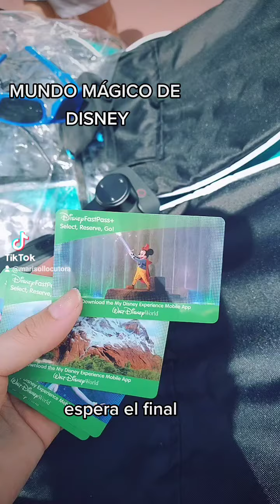MUNDO MÁGICO DE DISNEY